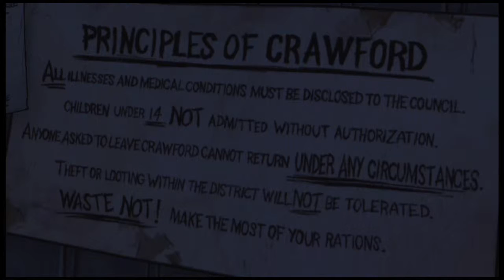Let's Have Fun With...Walking Dead Part 16: Crawford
The84thWolf and the survivors risk it all with a trip to Crawford...only to find it's changed since last time.

I do NOT own Walking Dead. Walking Dead is a product of TellTale Games.